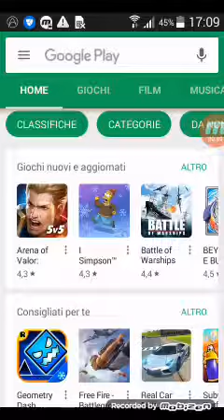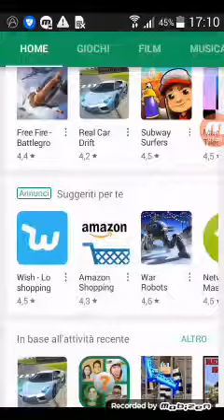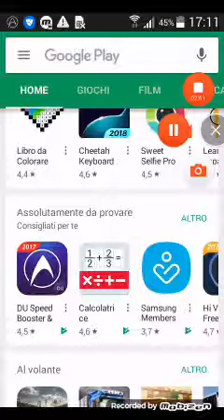Giochi che porterò in questo canale